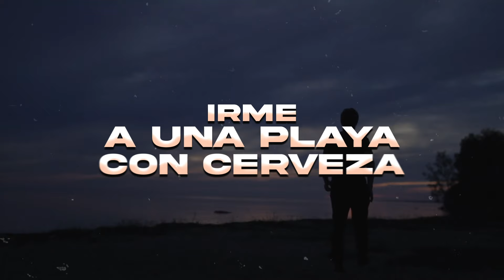LEEB x Genery Boy - La Receta Para Ser Feliz (Video Lyric)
Disfruta La Receta Para Ser Feliz, este exito de "LEEB junto a Genery Boy"  ¡Compártela!

¡Sígue a Leeb!

¡Sígue a Genery Boy!

Letra:
Dicen que hay cosas que el dinero no puede comprar
Muchos tardamos en entenderlo
Un atardecer, un abrazo sincero
Es que las cosas sencillas son...

La receta para ser feliz
Que la cabeza me de vueltas
Irme a una playa con cerveza
Y dejar de pensar

Buenos amigos y algo pa´ tomar
Conversaciones con poca señal
Ese cuerpecito bronceado  sentarme a contemplar